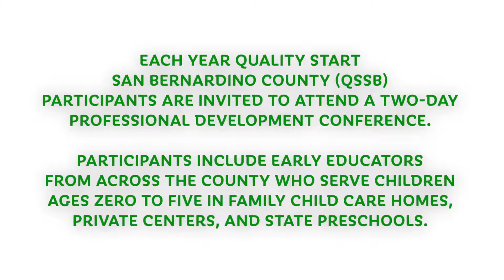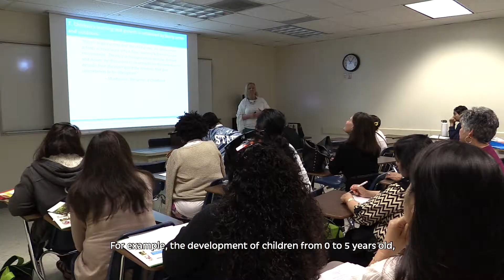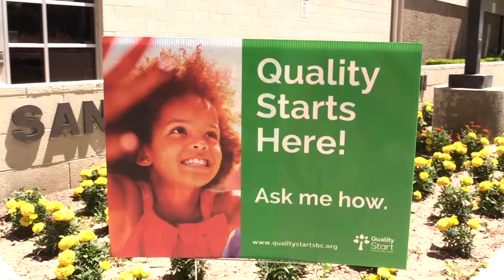QSSB encourages the work and well-being of early educators in San Bernardino County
Quality Start San Bernardino County’s 3rd Annual Conference provided opportunity for early educators to network and grow their skills.